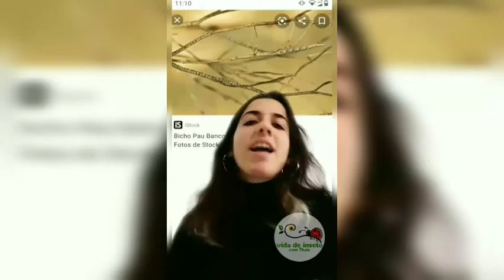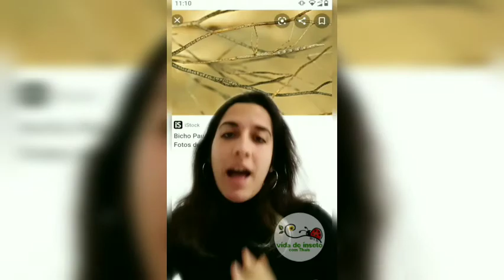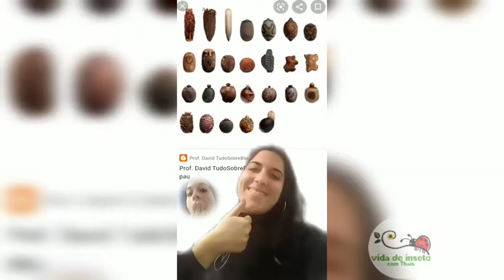Bicho-pau | Vida de Inseto com Thais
Conheçam os incríveis Bicho-pau, o rei da camuflagem e o maior inseto do mundo!
Agradecimento especial aos colegas do Projeto Phasma (@projetophasma), um projeto dedicado ao estudo desses insetos maravilhoso, entre neste link e conheça-os todas as informações foram obtidas através de estudos de materiais deste projeto!

Bicho-pau
São animais fitófagos, geralmente áptero com a coloração verde ou marrom - porém algumas espécies coloridas são aladas. Seu desenvolvimento é do tipo hemimetábolo, sendo que a maioria das espécies se reproduzem sexuadamente e possuem um grande Dimorfismo sexual. Entretanto, a partenogênese já foi encontrada em muitas espécies.

Algumas espécies, quando em grande densidade de indivíduos, podem causar danos à agricultura. São conhecidas cerca de três mil espécies no mundo, espalhadas por todos os continentes, exceto a Antártica. Destes, aproximadamente de 220 espécies são encontradas no Brasil. A maior diversidade ocorre em florestas tropicais. Além da grande quantidade de espécies mantidas em cativeiro.

Morfologia
Ovos
Os ovos são muito característicos e únicos, apresentando variações nas formas, cores e tamanhos e isso serve de parâmetro para a identificação das espécies.[6] Muitos possuem a aparência de sementes, o que muitos autores atribuem ao mimetismo acentuado do grupo.
Ovos de diversas espécies de phasmatodea (sem escala)
Os ovos possuem um opérculo (parte da região superior do ovo), apresentando cores entre o marrom claro até quase preto, e alguns até com cores próximas ao branco. Variam seu tamanho entre 0,4 cm a 0,5 cm de comprimento (do opérculo até a extremidade oposta) e 0,3 cm a 0,4 cm de largura. A cápsula é muito esclerosada(endurecimento da parede do corpo), com superfície lisa e brilhante e muitas vezes modificada ventralmente para fixação com substância adesiva. A placa micropilar pode ser aberta ou fechada, dependendo da espécie. Em espécies do grupo Anareolatae pode ocorrer a presença de um capítulo no opérculo. As ninfas eclodem do ovo pelo opérculo, destacando-o do resto da cápsula quando emergem, muitas vezes com quase o dobro do ovo em tamanho.

Em C. phyllinum, a postura dos ovos se inicia com, aproximadamente, 20 dias após a cópula, com ovos sendo liberados pela fêmea, que em geral, não escolhem um local específico para a postura e quase sempre pousados sobre as plantas e acabam caindo no solo. Algumas espécies apresentam ovos fertilizados com período de incubação de 60 a 80 dias e os não fertilizados, de 85 a 110 dias, podendo chegar a 280 dias, porém, na maioria dos ovos, o período de incubação foi de 85 a 110 dias. A eclosão dos ovos de C. phyllinum demora entre 100 a 150 dias, mas já foi observado períodos menores. Não foi observado nenhum comportamento de cuidado parental.

Apesar de ainda não ter sido observado algum tipo de comportamento de cuidado parental, algumas espécies adaptaram mecanismo de proteção indireta de seus ovos. Ovos de Diapheromera femorata, além de serem similares a sementes, também possuem um capítulo que se assemelha a um elaiossoma (estrutura carnosa encontrada em algumas sementes de plantas) que atraem algumas espécies de formigas. As formigas levam esses ovos para seus ninhos, imaginando que se trata de uma semente, para que suas larvas se alimente de seu capítulo e depois os descartam no ninho. Deste modo, os ovos de D. femorata estará protegido de parasitas ou predadores, até que a ninfa ecloda. Mecanismo semelhante também foi observado em indivíduos de Extatosoma tiaratum.

Ninfas

Ninfa de Phoebaticus sp.
A ninfa difere dos adultos principalmente pelo tamanho. Em geral, machos passam por quatro mudas, enquanto fêmeas passam por cinco mudas. Porém, alguns autores já encontraram espécies nas quais foram observados até 10 instares ninfais relacionado ao tipo de alimentação e ao sexo do indivíduo. Espécies com abdômen largo ficam mais alargadas a cada Ínstar. Ninfas mais velhas frequentemente têm espinhos mais fortes que os adultos. Em espécies aladas, as asas tornam-se vísiveis a partir do terceiro ínstar nos machos e terceiro ou quarto ínstar nas fêmeas. O aparelho reprodutor de ambos os sexos atingem desenvolvimento completo na fase adulta.

Nos primeiros estádios (período entre mudas), as ninfas apresentam coloração escura e as inserções das pernas verde claro; a partir do terceiro estádio, as ninfas vão alterando a sua cor para marrom claro, ou mudam de cor de acordo com o ambiente em que se encontram ou a cor característica da espécie. O período crítico para a sobrevivência das ninfas é o momento da ecdise, quando muitas ficam presas na exúvia, pelas antenas ou pernas, impedindo-as de se deslocarem até o alimento e por vezes levando-as a morte. Em algumas espécies foi observado autotomia para se livrar da exúvia ou de algum predador.